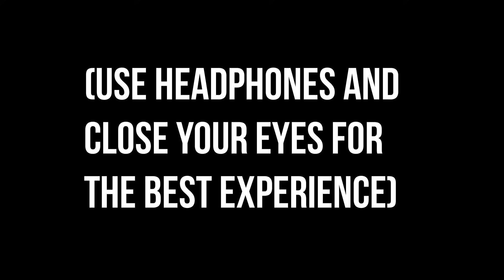Tennu Le 8D Audio Song - Jai Veeru (HQ) 🎧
Song - Tennu Le
Film - Jai Veeru
Singer - Omer Inayat
Lyricist - Omer Inayat
Music Director - Bappi Lahri
Artist - Fardeen Khan, Kunal Khemu, Dia Mirza, Anjana Sukhani, Arbaaz Khan, Rajesh Khattar